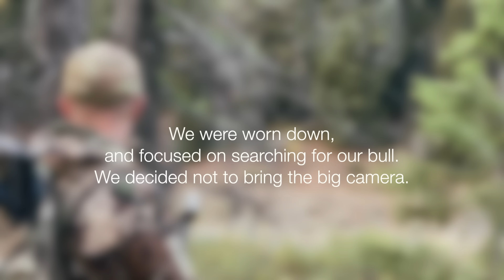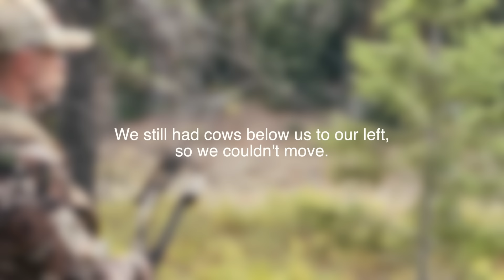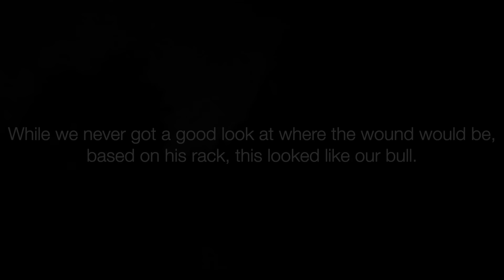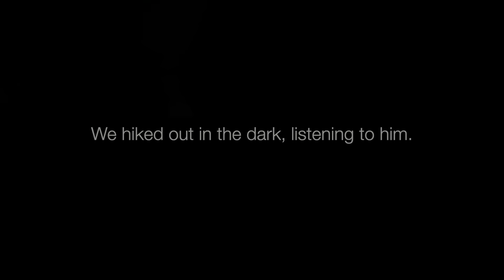UNBELIEVABLE Encounter After I Shot Him | Archery Elk Hunting 2022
I was not happy with how it went down when I shot this bull, but after finding my arrow soaked in blood and starting our track job with a really good blood trail, I knew it was just a matter of time before we found him. And time it took; six hours to be exact. What I could have never expected is HOW we found him and what happened next.

Our Gear:
(Camera) Sony A7S III
(Camera) Sony A7III
(Camera Bag) Nomatic McKinnon Camera Pack